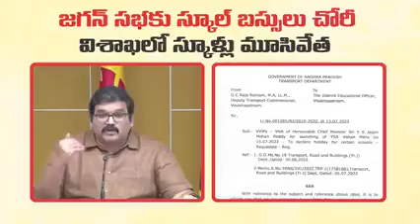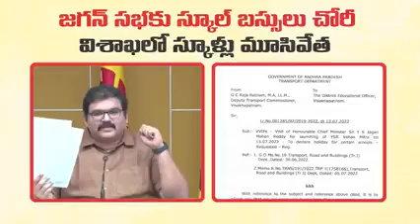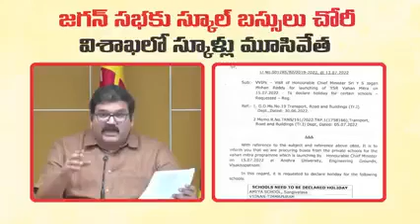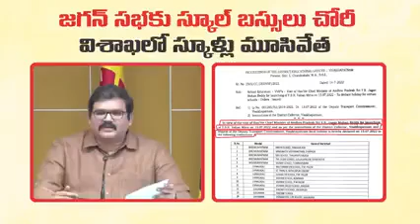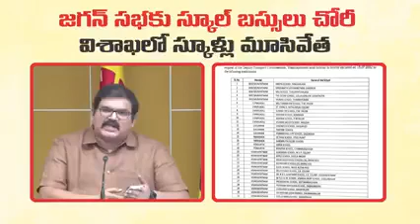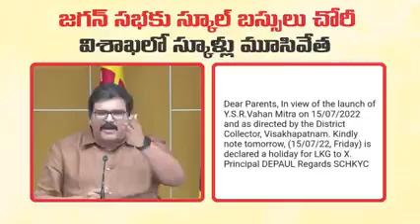16 July 2022(1)